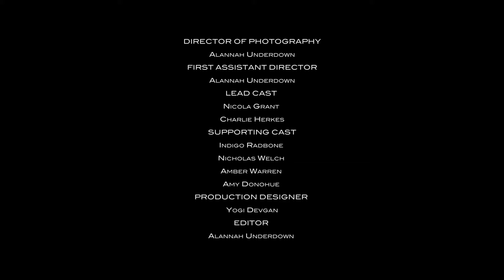PERCEIVE I SHORT FILM I YOGI DEVGAN I CHARLIE HERKES I NICOLA GRANT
LOGLINE

A man struggles with an underlying mental condition. Constantly bottling up, his repressed feelings start to become destructive thoughts.

Directed by: YOGI DEVGAN
Cinematography by : ALANNAH UNDERDOWN
Written by: YOGI DEVGAN, KEEGAN WITNEY, EMILY BOSWORTH
Producers: YOGI DEVGAN

Director of Photography:  ALANNAH UNDERDOWN
Edited by: ALANNAH UNDERDOWN, YOGI DEVGAN
Sound Editor/Sound Designer:  JOE JAMES, FRANK
lighting : Keegan Witney

Starring:
CHARLIE HERKES
NICOLA GRANT

SUPPORTING CAST
Indigo Radbone
Nicholas Welch
Amber Warren
Amy Donohue

SINGER
Nicola Grant

LYRICIST
Yogi Devgan